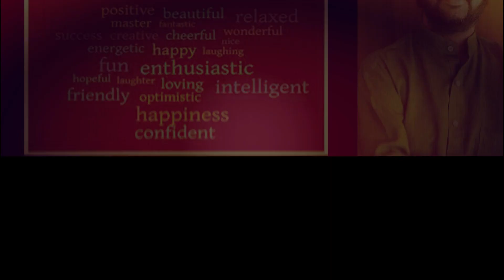സമയം ലാഭിക്കാൻ മികച്ച 5മാർഗ്ഗങ്ങൾ!TIME MANAGEMENT 5 STEPS !POWER MOTIVATION !MALAYALAM! RJ IYER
നമ്മുടെ നിത്യ ജീവിതത്തിലെ പ്രശ്നങ്ങൾ എങ്ങനെ കൈകാര്യം ചെയ്യാം എന്ന വിഷയത്തെയും ജീവിത വിജയത്തിന് ഉതകുന്ന മാർഗ നിർദേശങ്ങളെയും നൽകുന്ന ഹരിചന്ദന മഠം ആർ ജെ അയ്യരുടെ മറ്റൊരു ചെന്നാൽ ആണിത്. ഏതു കാണുകയും സബ്സ്ക്രൈബ് ചെയ്യുകയും ചെയ്യുക .ചാനൽ കാണാൻ ഈ നീല അക്ഷരങ്ങളിൽ തൊടുക

ഹരിചന്ദനമഠം ആർ ജെ അയ്യരുടെ ഫേസ് ബുക്ക് പേജ് ആണിത്.ജ്യോതിഷ സംബന്ധമായതും മോട്ടിവേഷണൽ സംബന്ധമായതുമായ വിവരങ്ങൾ ഈ പേജിലൂടെ ലഭിക്കുന്നതാണ്. ഈ പേജ് ലൈക് ചെയ്യാൻ ഈ നീല ലൈനിൽ തൊടുക

EMAIL :ratheeshjiyer@gmail .com

ASTROLOGICAL CENTER : HARICHANDHANAMADOM ASTROLOGICAL CENTER,ANAD,NEAR ANAD PANCHAYATH OFFICE
NEDUMANGAD
(കൂടിക്കാഴ്ച അപ്പോയ്ൻമെന്റിലൂടെ മാത്രം )

ഈ ചാനലിലൂടെ നിങ്ങളുടെ നാട്ടിലെ പ്രധാന ക്ഷേത്രങ്ങളുടെ വിവരങ്ങൾ നൽകുന്നതിന് വേണ്ടി  ബന്ധപെടുക

ഹരിചന്ദന മഠം ആർജെ അയ്യർ .തലമുറകളായി ജ്യോതിഷം കൈകാര്യം ചെയ്തു വരുന്ന പാരമ്പര്യം.ക്ഷേത്ര മേൽ ശാന്തി, തന്ത്രി . മലയാളത്തിലെ ഒട്ടുമിക്ക ജ്യോതിഷ പ്രസിദ്ധീകരണങ്ങളിലും ലേഖനങ്ങൾ എഴുതി വരുന്നു. മംഗളം പുബ്ലിക്കേഷനിൽ (ജ്യോതിഷ ഭൂഷണം  ) എഴുതി വന്നിരുന്ന ആഭിചാര ലോകം പംക്തിയും, ജ്യോതിഷ ഭൂഷണത്തിലും കളഭച്ചാർത്തിലും ഋഷിപ്രസാദത്തിലും കൈകാര്യം ചെയ്തു വന്ന യന്ത്ര പരിചയം പംക്തിയും പ്രശസ്തമാണ് . നാട്ടിലും വിദേശത്തും ആചാര സംബന്ധമായ പൂജ ഹോമാദികൾ നടത്തി വരുന്നു.

ഇതിനു പുറമെ മോട്ടിവേഷൻ ക്ലാസുകളും നടത്തുന്നുണ്ട്. യോഗ, അക്കുപ്രഷർ ഇവയിലും പരിശീലനം ചെയ്തു പോരുന്നു

സാഹിത്യ രംഗത്തും ധാരാളമായി പ്രവർത്തിച്ചു പോരുന്നുണ്ട് . ഇര തേടുന്ന തമോഗർത്തങ്ങൾ ( നോവൽ ), മന;ശാന്തിയിലേക്കൊരു വഴികാട്ടി ( മോട്ടിവേഷണൽ ) ഇവാ പ്രസിദ്ധീകൃതമായ പുസ്തകങ്ങളാണ്

സീരിയൽ ,ഷോർട് ഫിലിം ഇവകൾക്ക് തിരക്കഥ ഒരുക്കിയിട്ടുണ്ട്
ഗാന രചന സംഗീത സംവിധാനം ഇവകളും നിർവഹിച്ചിട്ടുണ്ട്

രചന സംഗീത സംവിധാനം ഇവ നിർവഹിച്ച  ആൽബം  കുങ്കുമ രാഗം .

രചന സംഗീത സംവിധാനം ഇവ നിർവഹിച്ച   തമിഴ് ആൽബം  IDAYAME